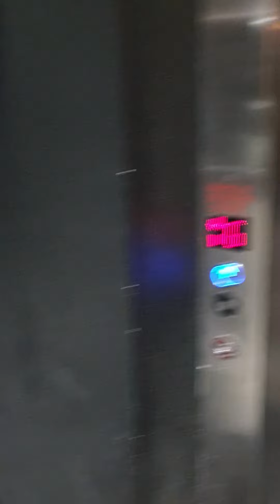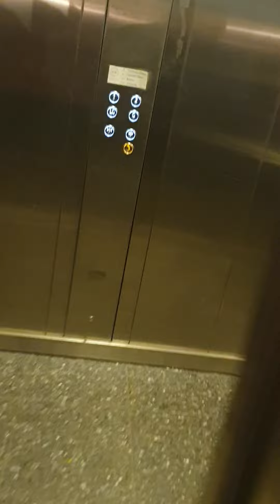All Different Elevator Level Grounds At Southern Cross Restaurant (Never Try This At Home)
1:00 LG
2:40 G
3:10 1
4:45 2